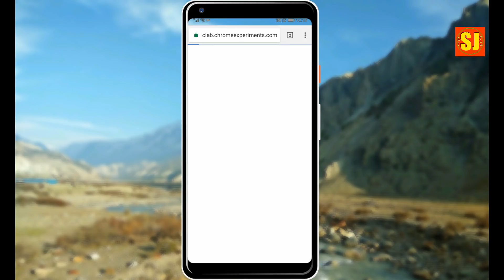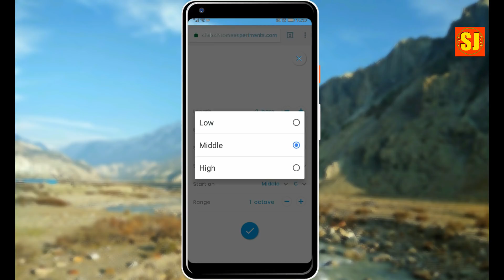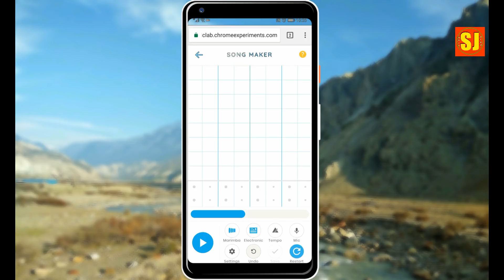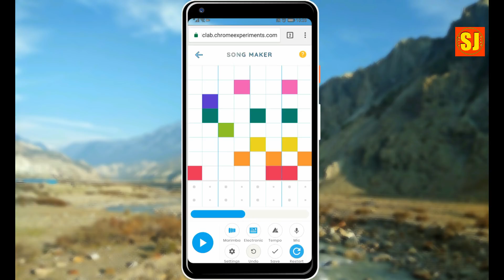Chrome music maker बाट आफुलाई मन पर्ने संगीत बनाउन कोशीश गर्ने की?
यो भिडियोको  बारेमा कुनै सुझाव /सल्लाह अथवा प्रश्न छन् भने कमेन्ट बक्समा राख्नु होला, मन परे लाइक गर्नु होला अनि एस्तै  जानकारी मुलक भिडियोको लागि यो  च्यानललाइ subscribe गर्नु होला,  धन्यबाद |